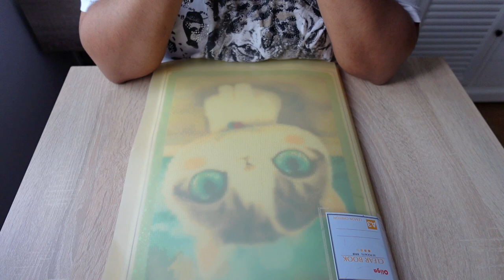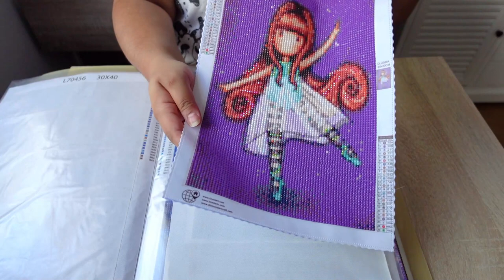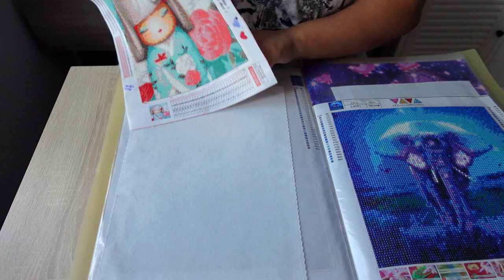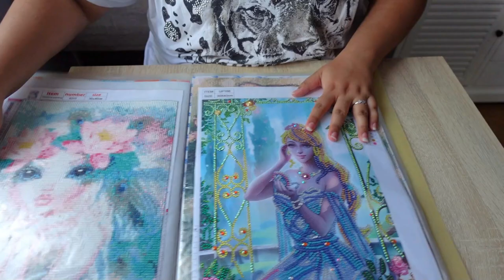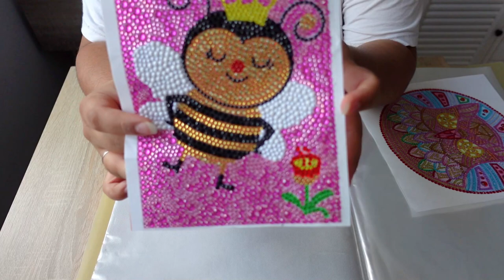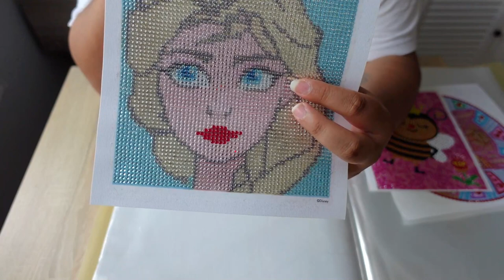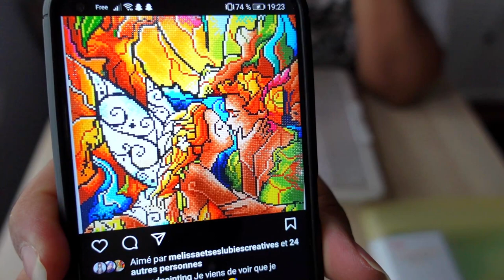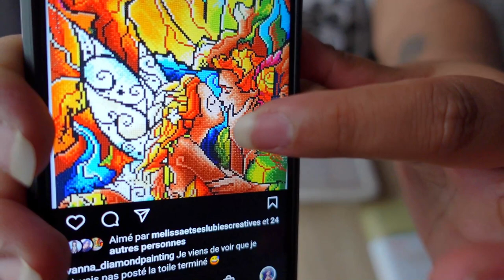MES REALISATIONS DIAMOND PAINTING DU MOMENT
Vanna et le diamond painting